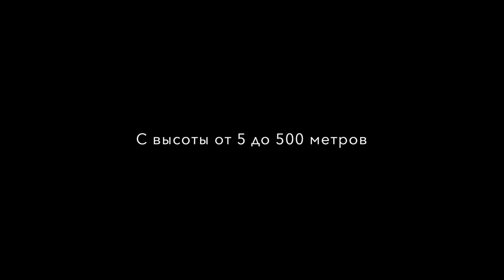Тула с высоты